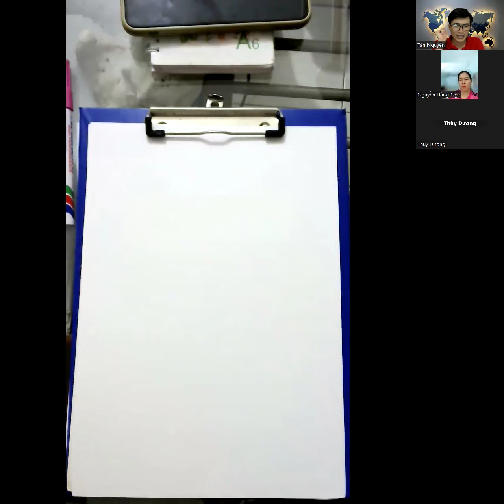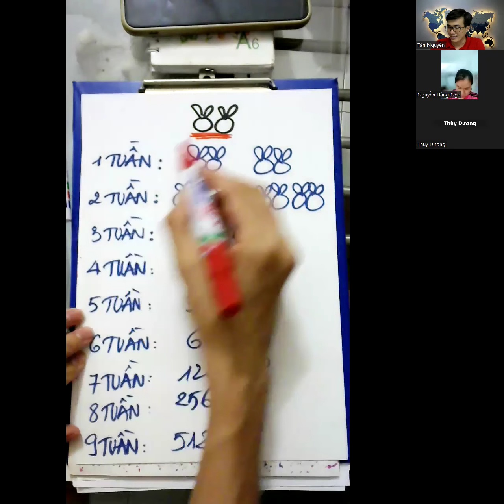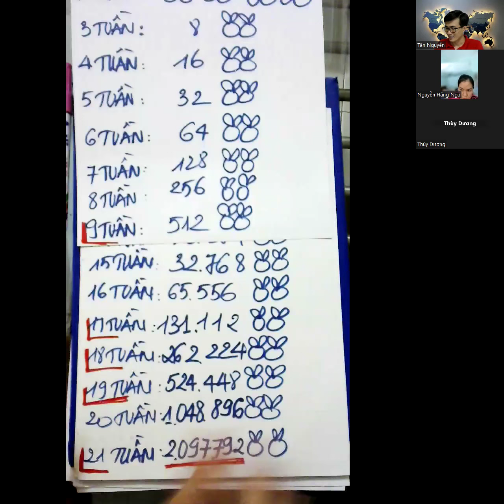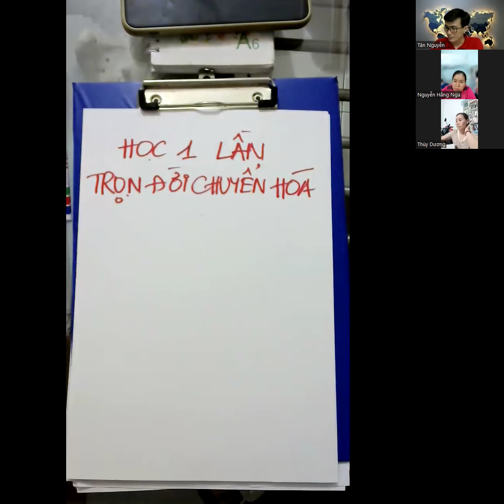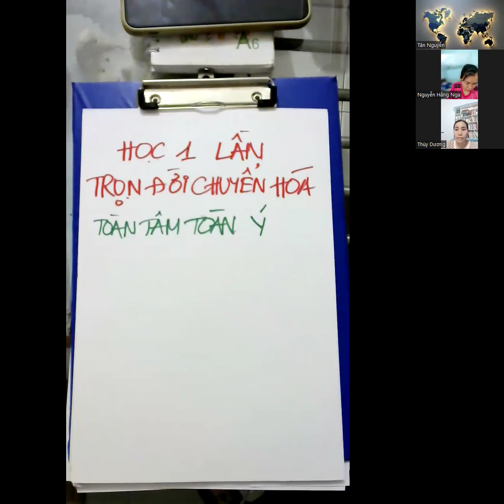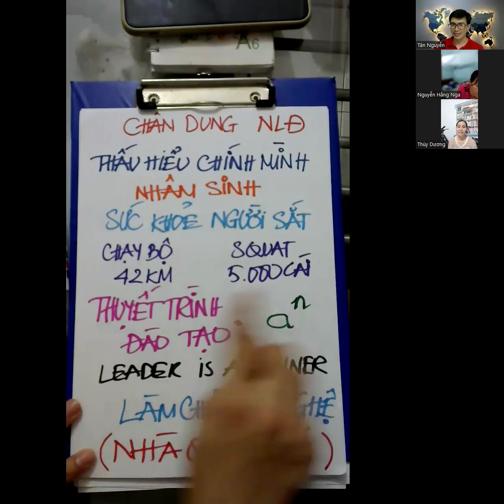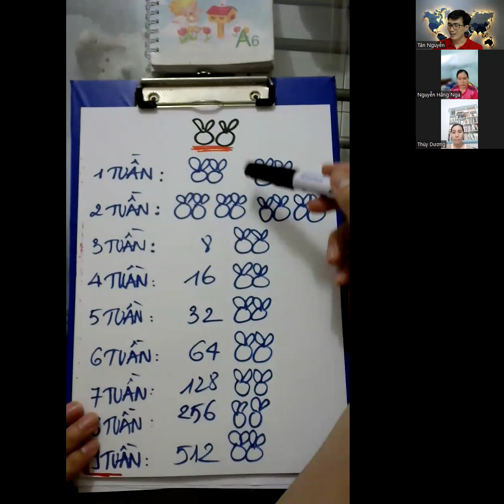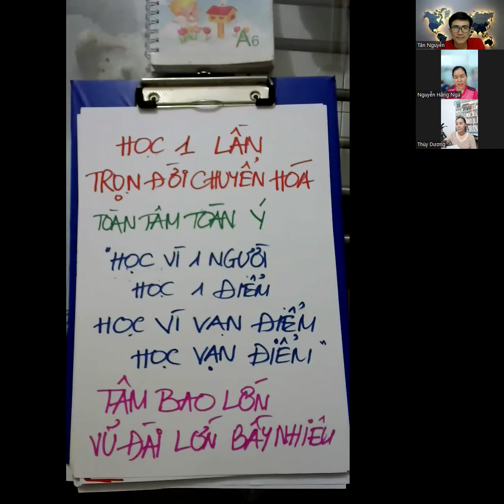Câu Chuyện Nuôi Thỏ & Sức Mạnh CỦA VIỆC LÀM NGAY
"Dẫn dắt thiên binh vạn mã không bằng dẫn dắt Chính mình"
Nếu anh chị mong muốn trở thành chủ Doanh nghiệp, xây dựng cộng đồng, leader đội nhóm, nuôi dạy con cái hay kiến tạo hôn nhân hoà hợp hạnh phúc thì chúng ta phải có năng lực Lãnh đạo người khác. Mà đầu tiên chúng ta cần làm là phải Lãnh đạo được chính mình. Làm chủ toàn diện Thân - Tâm - Trí.

• Đầu tiên là làm rõ Hình ảnh đích đến. Chân dung tương lai của Bản thân.
• Lên lộ trình Phi Vật Chất hoá bản thân. Bồi dưỡng Nhân tốt:
- Trí tuệ cần khai mở
- Tâm thái cần đủ đầy
- Nhân cách cần kiện toàn
- Phẩm chất cần ưu tú
- Năng lực cần xuất chúng
• Mỗi ngày rèn luyện Thể chất để có sức khoẻ toàn diện, có sức bền chinh phục thử thách, sức bền để xây dựng sự nghiệp, tổ chức trường tồn.

🏡 Trọng điểm của chương trình huấn luyện sẽ cùng các Nhà Lãnh Đạo kiến tạo Chân dung:
• Thấu hiểu Chính mình để biết cách Yêu thương
• Thấu hiểu Nhân Sinh
• Nâng cấp Giá trị Bản thân thông qua bồi dưỡng Nhân tốt và tích tạo Duyên lành trong cuộc sống.
"Nhân tốt + Duyên lành = Quả như ý"
• Sức khoẻ thể chất vượt trội để có sức bền xây dựng sự nghiệp.
- Chạy Marathon 42KM
- Squat 5.000 cái
- Bơi 2KM
- Xoay hông giữ trục 2 Giờ
• Biết các Thuyết trình bằng cả Trái tim, Đào tạo để dẫn dắt người khác - Leader is a Trainer.
• Biết cách xây dựng văn hoá đội nhóm, gia đình để hoà hợp hạnh phúc.
• Xây dựng Gia đình và công việc Kinh doanh bằng Triết lý giáo dục tận gốc.
• Nhà Quảng Bá siêu phàm: sở hữu nghệ thuật Bán hàng không kỷ năng và làm Marketing 0 Đồng

Hiện thực chương trình Nâng tầm thể chất ứng dựng Triết lý Giáo dục tận gốc:

Quan trọng không phải bạn học nhiều bao nhiêu, mà là chọn đúng Môi Trường Tam Bảo giúp bạn chuyển hoá những kiến thức đã thu nạp và sự đồng hành bởi Coach/HLV.

Tất cả sẽ được chia sẻ chi tiết trong chương trình mỗi tuần

❤️PHÍ TÙY TÂM - Tiếp nối lan toả giá trị
Nguyễn Thành Tân
STK: 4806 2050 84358 - AGRIBANK
Nội dung: Tên - SĐT - Hanhphuc

Rất là biết ơn các anh/chị đã đồng hành và lan tỏa giá trị !!